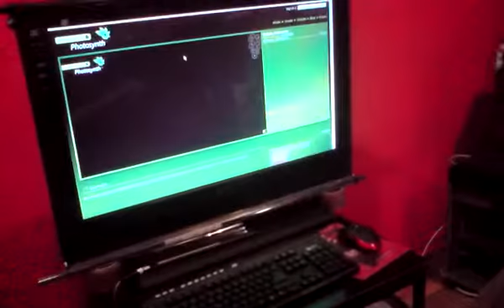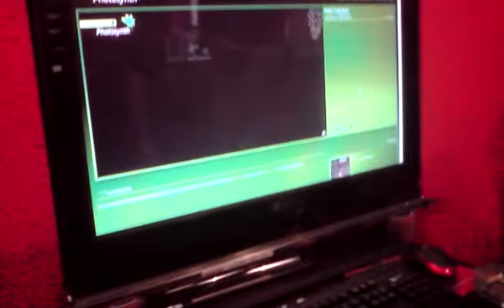32" INCH touch foil - MEDIUM Osijek - Photosinth demo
32" INCH touch foil - MEDIUM Osijek - Photosinth demo